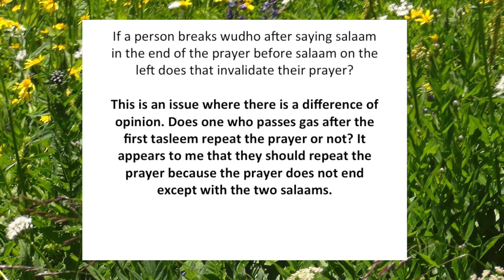Breaking Wudho After First Tasleem|Sheikh Sa'eed bin Haliel al-Shamri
Belief In Islam Sahabah faith worship سعيد بن هليل العمر